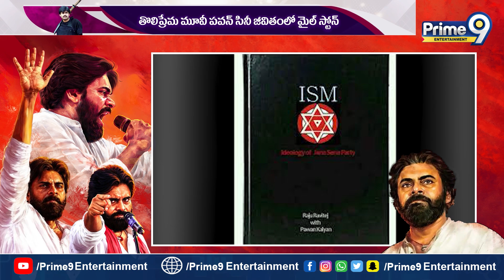జనసేన పెట్టి జనానికి చేరువై.... | Pawan Kalyan Birthday Special Video | Prime9 Entertainment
Prime9Entertainment is the one stop solution for BEST IN CLASS content from TELUGU FILM INDUSTRY Tollywood.
All Tollywood events and news like audio releases, press meets, success meets, exclusive interviews and live hangouts with your favourite stars. Everything about Telugu movies like posters, motion posters, first looks, teasers, trailers,promos, songs, jukeboxes, lyric videos, spoofs, gossips and scenes. Special attractions like Celebs unknown facts, Celebrity Interviews,  Top Trending Videos and many more.

Top 10 most beautiful actress in India
1.Deepika Padukone
2.Priyanka Chopra
3.Katrina Kaif
4.Alia Bhatt
5.Kiara Advani
6.Sara Ali Khan
7.Anushka Sharma
8.Shraddha Kapoor
9.Kriti Sanon
10.Ananya Pandey
Top 10 Tollywood Actress in 2023 | Tollywood Top Heroines 2023
1.Rashmika Mandanna
2.Tamannaah Bhatia
3.Mrunal Thakur
4.Kajal Aggrwal
5.Shruti Hassan
6.Keerthy Suresh
7.Pooja Hegde
8.Samantha Ruth Prabhu
9.Krithi Shetty
10.Rashi Khanna
11.Rakul Preet Singh
12.Anushka Shetty
13.Nidhhi Agerwal
14.Srinidhi Shetty

Top Tollywood Heroes
1.Mahesh Babu
2.Allu Arjun
3.Prabhas
4.Jr Ntr
5.Pawan Kalyan
6.Ram Charan Teja
7.Chiranjeevi
8.Nani
9.Nagarjuna
10.Vijay Deverakonda
11.Venkatesh

Telugu Upcoming films
1.Adipurush
2.Jana Gana Mana
3.Bhola Shankar
4.Jawan
5.Kushi
6.Salaar
7.Hari Hara Veera Mallu
8.Tiger Nageswara Rao
9.Project K
10.My Name Is Shruthi
11.Hanuman
12.Ravi Teja
13.Rana Daggubati
14.Rajinikanth
15.Akhil Akkineni
16.Kamal Haasan
17.Varun Tej
18.Goodachari 2